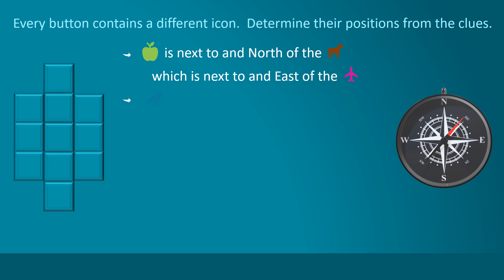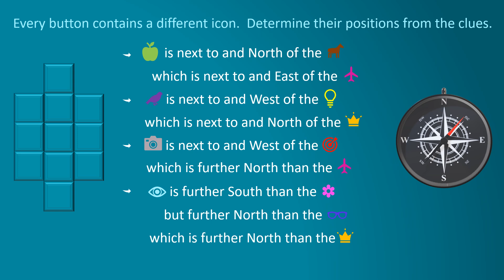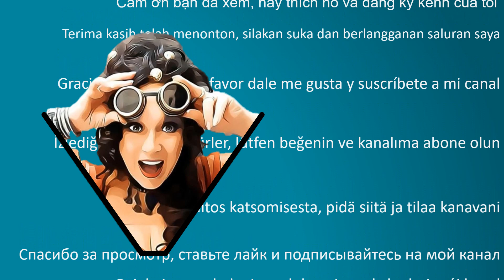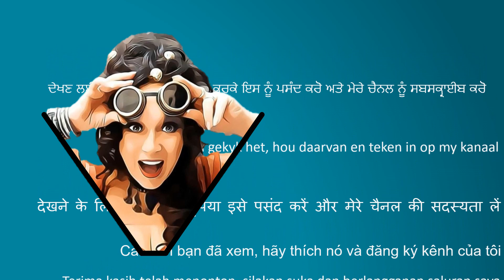Place the icon on the correct button puzzle - Melissa Maths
Puzzle for brain training, lesson starter or just for fun!